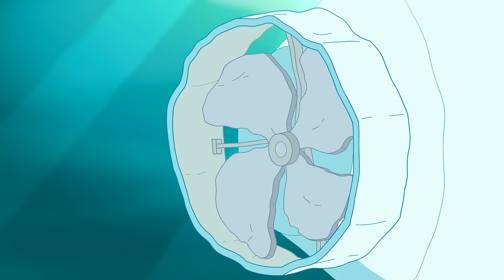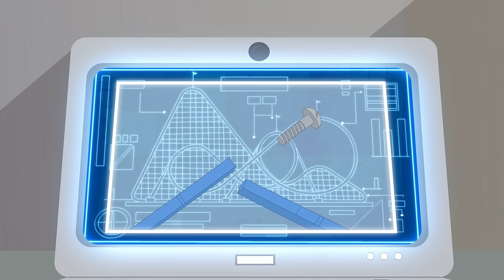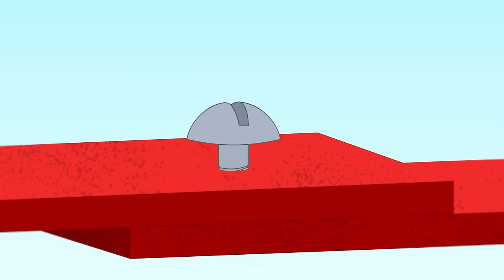Powrót do szkoły? Obejrzyj kolejne przygody Polly Pocket! 📆 | Całe odcinki | Polly Pocket Po Polsku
Witajcie w świecie Polly Pocket oraz jej fantastycznych przyjaciół: Lili, Shani i Nicolasa. Tutaj każdy dzień jest okazją do wspaniałej zabawy! Rozgośćcie się i pamiętajcie: miniświat to wielka moc!

💜Polly to ciekawa świata dziewczynka, w której drzemie duch prawdziwej odkrywczyni! Po otrzymaniu od babci magicznego medalionu odkrywa, że może używać Minimocy i zmniejszać się do maleńkiego rozmiaru. A cóż innego oznacza maleńki rozmiar, jeśli nie wielkie przygody?

💜Lila to jedna z dwóch najlepszych przyjaciółek Polly. Jest pasjonatką mody – potrafi stworzyć zjawiskową stylizację na każdą okazję. Sama ma słabość do akcesoriów, a część z nich zawsze nosi przy sobie na wypadek, gdyby przygody wymagały modowego akcentu.

💜Shani to druga z najlepszych przyjaciółek Polly. Jej osobowość to dowód, że przeciwieństwa się przyciągają oraz wspaniale uzupełniają. Jest niesamowicie inteligentną i wyjątkowo rozważną dziewczynką. Dzięki temu doskonale współgra ze zwariowaną, lubiącą ryzyko Polly.

💜Nicolas kocha wszystko to, co dziwne i tajemnicze – to właśnie sprawiło, że chłopiec trafił na Polly. Kiedy zobaczył, jak wiele dobra można uczynić dzięki mocy medalionu, złożył miniobietnicę, że dotrzyma sekretu Polly i postanowił dołączyć do przyjaciółek.

Całe odcinki serialu, krótkie historyjki, zabawa w stylu DIY Zrób to sam – to wszystko znajdziesz na kanale Polly Pocket Po Polsku!